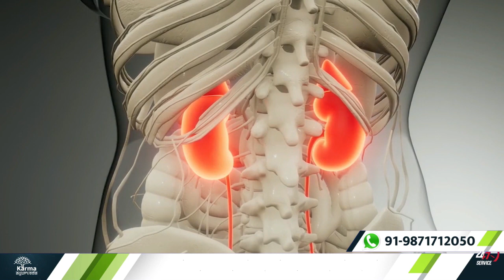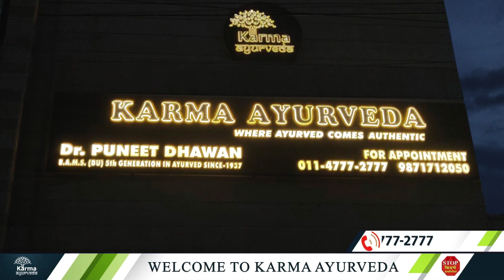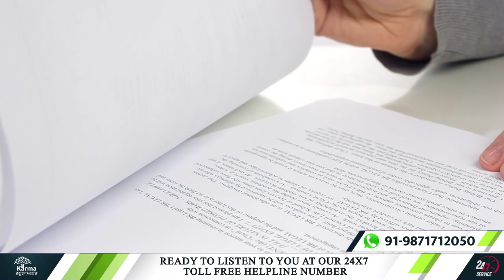Patient Success Story : Living with Chronic Kidney Disease | Kidney Specialist Doctor Puneet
This video features Ashwaq Ahmad, who has been suffering from proteinuria for a very long time. His kidney problems made him fragile and paralyzed.

Prior to Ayurvedic treatment, Ashwaq Ahmad approached many nephrologists. He had tried umpteen medicines to cope with his kidney disease. Unfortunately, neither medicines nor dialysis did anything to heal Ashwaq's diseased kidney.

When Ashwaq and his loved ones were hopeless, they met Dr Puneet through YouTube. They studied Ayurvedic treatment and its direct benefits.

You may not believe that Ashwaq purged his kidney disease with Ayurvedic medicines. In addition, he won the battle against his deadened body. And, all this happened in only ten days of the Ayurvedic treatment.

In case you or anyone in your family have kidney disease, then consult us. Here, you will get treatment for mild to severe kidney-related ailments.

Watch Other Kidney Patients Testimonial Video: -

45 दिन में क्रिएटिनिन स्तर 10 से 5 आया | High Creatinine Treatment in Ayurveda | Karma Ayurveda

एक किडनी वाले साधारण जीवन कैसे जिए ? | Living Life with Single Kidney | One Kidney by Birth

77 Tarun Enclave, Parwana Rd,